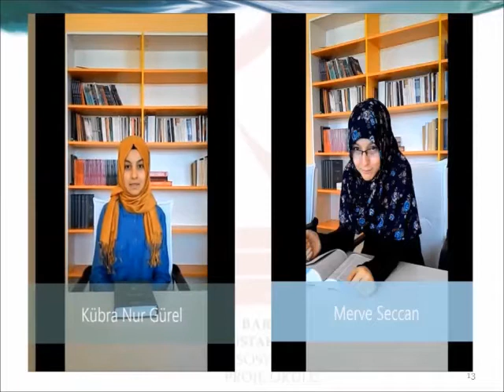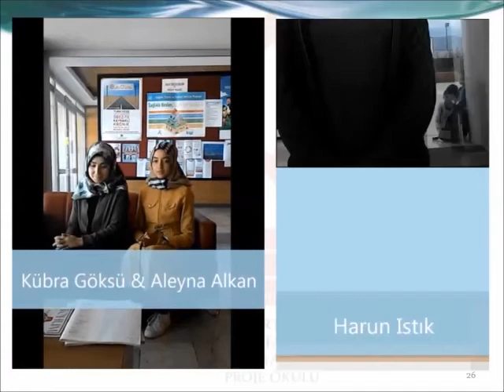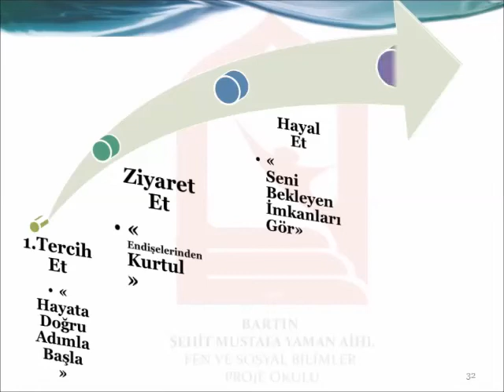Şehit Mustafa Yaman AİHL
Tanıtım videosu